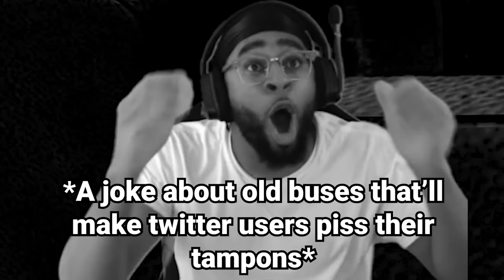The .30 update in BeamNG.Drive is HILARIOUS!!!